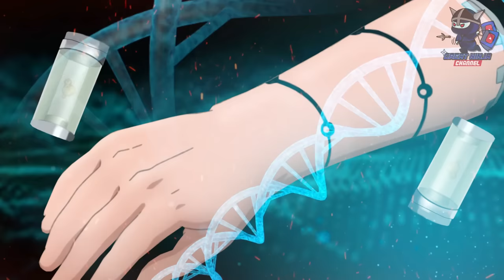Bandage on Naruto's Hand was Opened !! | Kurama Legacy Awaken to Become Naruto's New Power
00:00 – 01:35 : Intro
01:35 – 04:01 : Dreams
04:01 – 06:44 : Someday we will meet again, Kurama!
06:44 – 08:52 : The Presence
08:52 – 11:03 : I’m Sorry, Kurama
11:03 – 14:06 : Goodbye for the 2nd time
14:06 – 14:23 : Outro